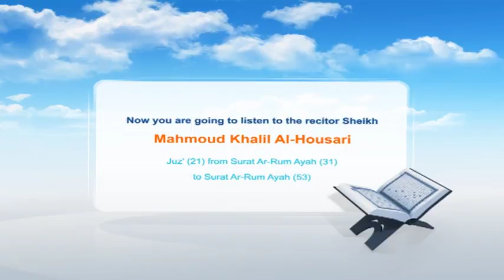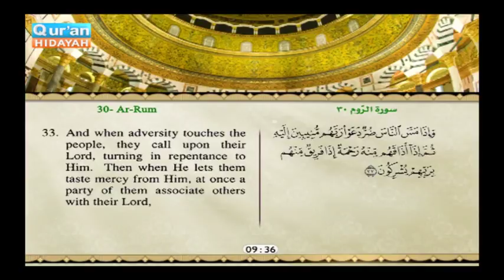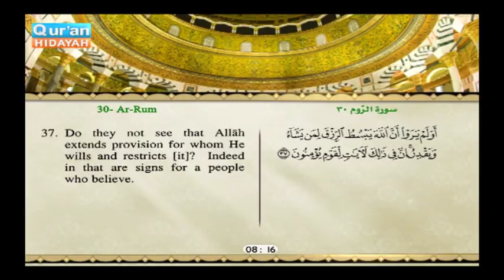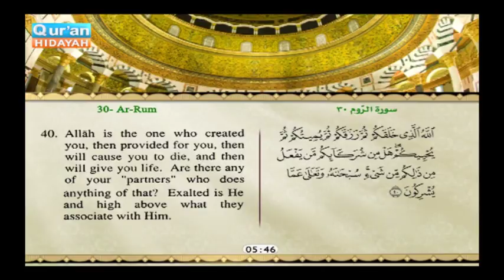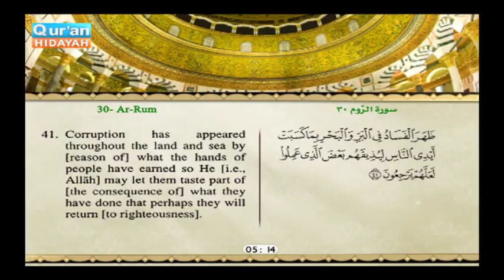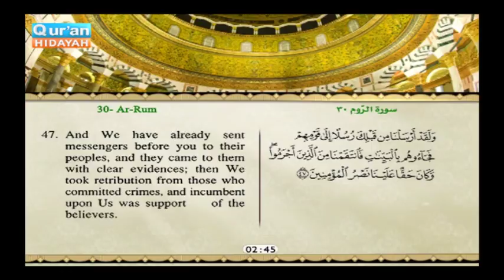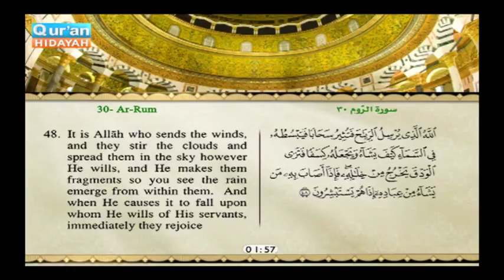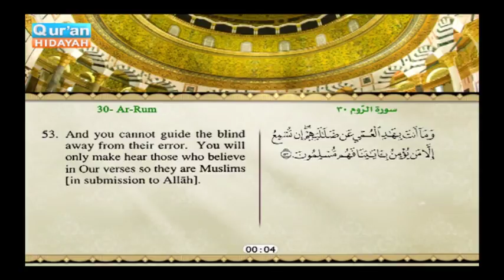Recited Quran with Translating Its Meanings into English Audio and video – Part 21 Episode 3